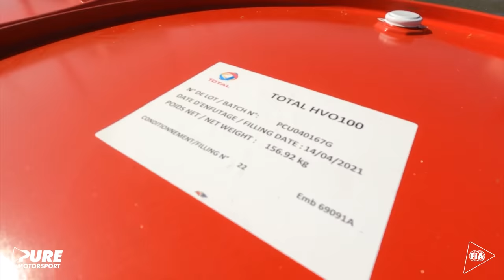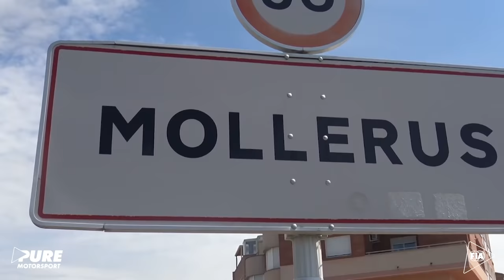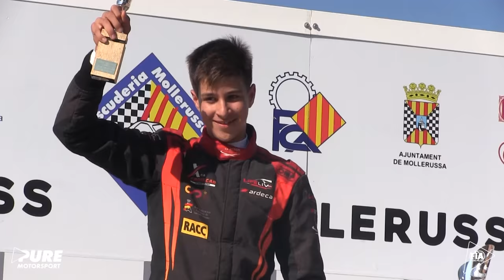2021 FIA Pure Motorsport - EP 11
The Eleventh Show of 2021 FIAPureMotorsport is now out!

Motorsport is broader than you think – have a deeper look to some of the FIA’s most thrilling competitions.

Featured:
00:00 – Intro
00:56 – FIA European Truck Racing Championship – Race Recap
05:50 – FIA European Truck Racing Championship– Tech Talk
08:55 – FIA Hill Climb Masters – Race Recap
13:40 – FIA World Cup for Cross Country Rallies – Latest News
14:55 – ADAC F4 Championship Powered by Abarth – Latest News
15:16 – FIA Historic Sporting Rally Championship – Driver Profile
19:23 – FIA European Autocross Championship – Academy Trophy
20:42 – FIA European Autocross Championship – Cross Car
21:45 – FIA European Autocross Championship – JuniorBuggy
22:45 – FIA European Autocross Championship – Buggy 1600
24:16 – FIA European Autocross Championship – SuperBuggy
25:30 – Outro

Official Partner: @CooperTiresEurope